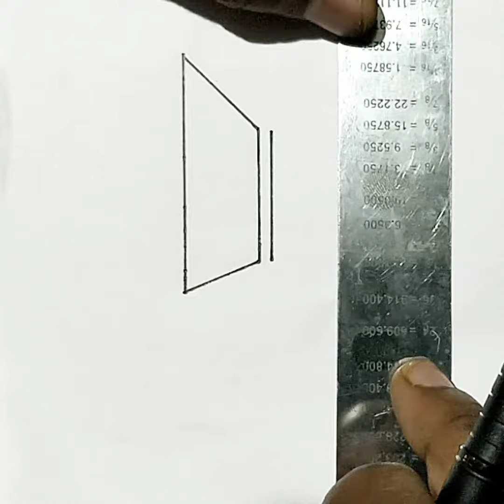How to draw BTS logo step by step easy? | drawing BTS logo by pencil or pen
How to draw BTS logo drawing easy sketch color painting tutorial ideas on canvas for beginners, with pencil or pen 3d step by step shorts.

needed,
- BTS logo
- pen or pencil
- canvas or white paper
- eraser etc.